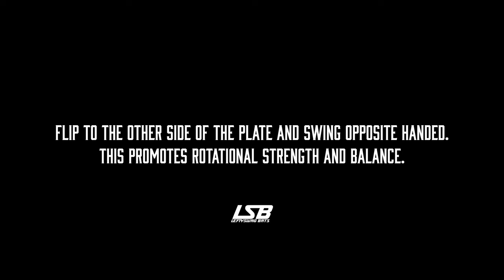Happy Gilmore Drill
The Happy Gilmore Drill is a fan favorite of players, but what does it do?
• Helps players focus on transferring their weight and getting through the ball
• That weight transfer helps generate more power from the lower half
• Avoid diving/lunging the plate during this drill, drive through the baseball